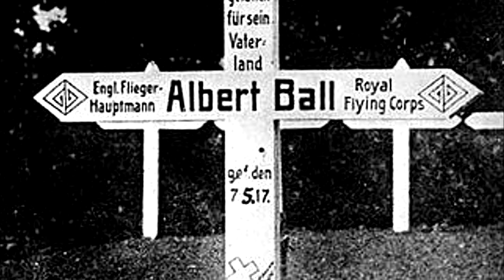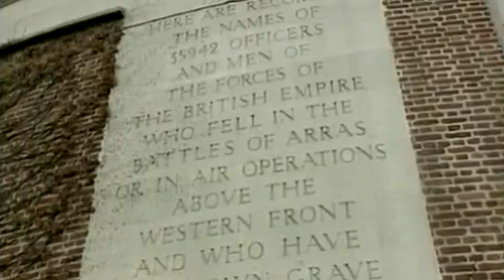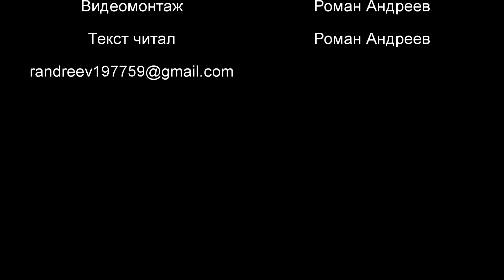Альберт Болл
Известный британский ас Первой Мировой Войны, Альберт Болл, погибший 7 мая 1917 года при загадочных обстоятельствах. Фильм рассказывает о боевом пути храброго английского лётчика. На развитие канала